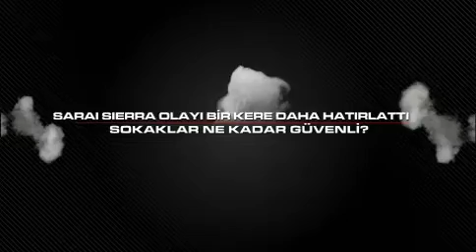A HABER / GÜNDEM ÖZEL - 6 ŞUBAT ÇARŞAMBA - 21:15